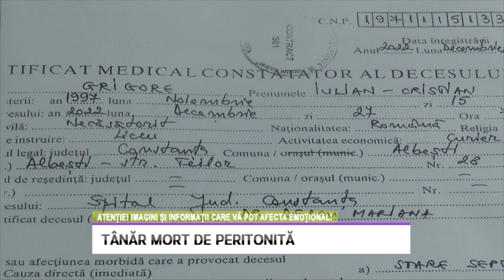Tânăr mort de peritonită - litoral tv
Caz șocant la spitalul din Mangalia. Un tânăr de doar 25 de ani a murit din cauza unei peritonită după ce medicul care trebuia să îl opereze de apendicită a amânat operația. Iulian s-a stins din viață la numai 25 de ani, după o luptă aparent simplă cu apendicita - o inflamație banală, care ar fi putut fi tratată cu ușurință, la timpul potrivit. După primele dureri de burtă, băiatul s-a dus la spitalul din Mangalia împreuna cu tatăl său, însă 3 zile ar fi durat până i s-a pus un diagnostic. Inițial medicii l-au tratat de enterocolită, de pietre la rinichi și abia apoi de apendicită. Din păcate, nu a fost operat în acea zi, deoarece medicul a considerat că este trecut de ora 14:00 și nu mai are timp pentru încă o operație. Iulian a rămas în spital cu promisiunea cu va fi operat a doua zi.